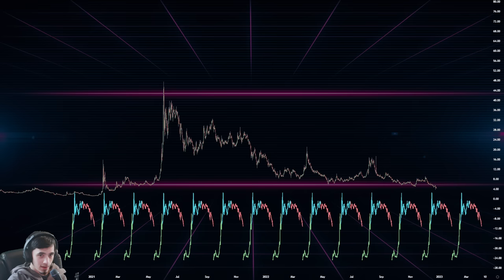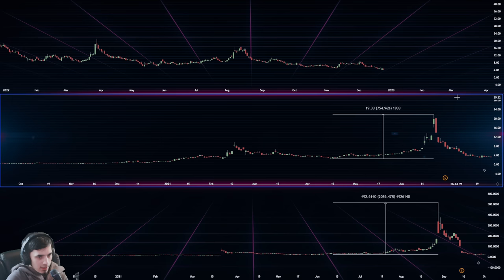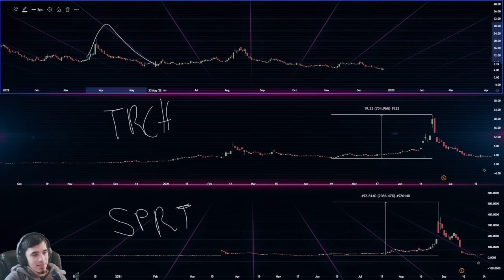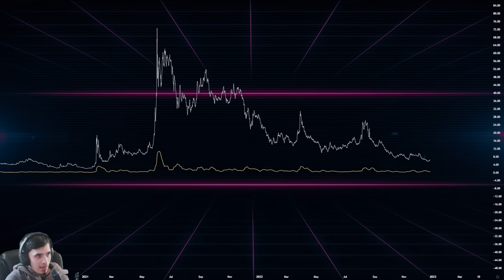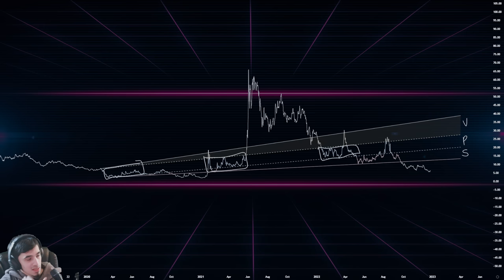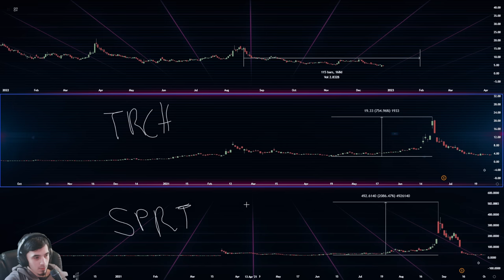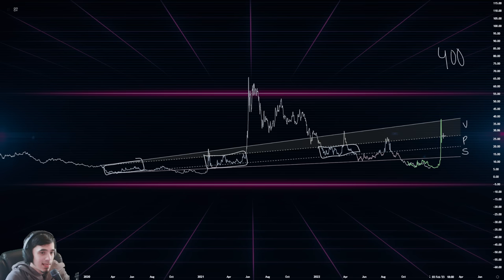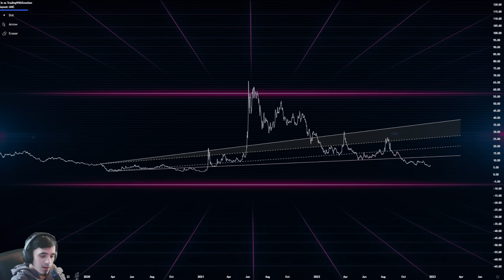AMC - Reverse Split Rally (Cycle Analysis)